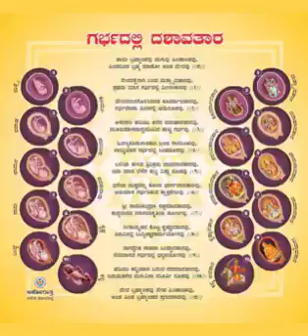wat a great time